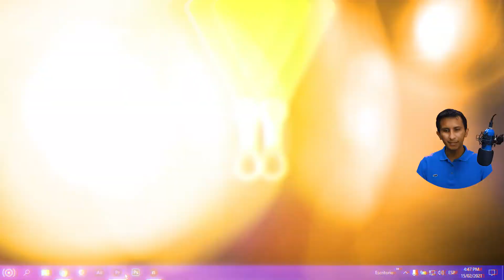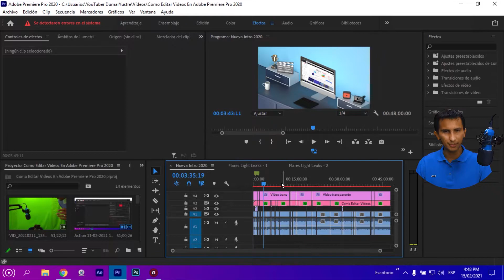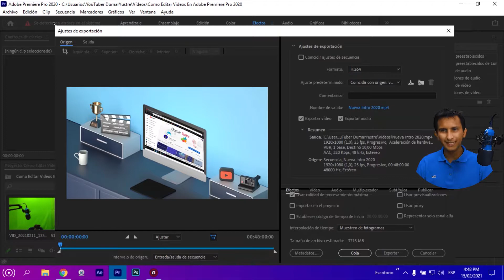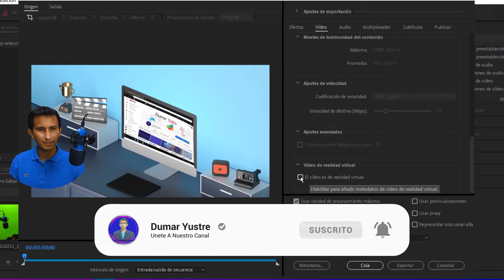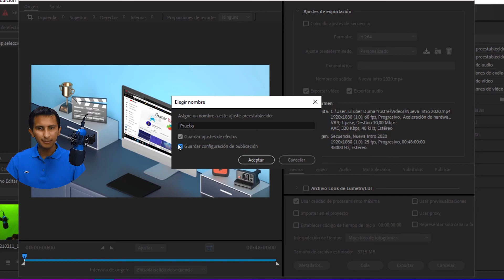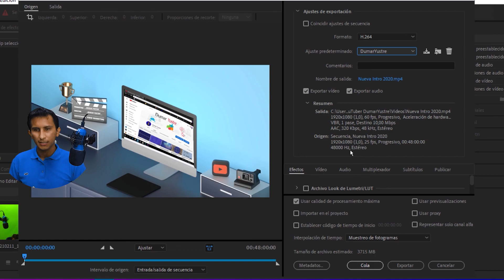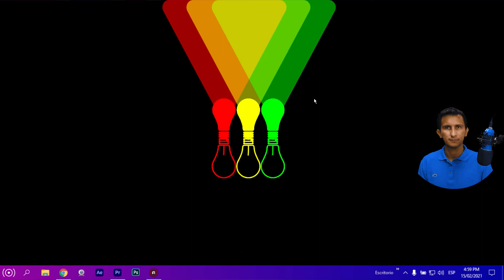Como Exportar Un Video En Adobe Premiere Pro 2020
TAGS IGNORAR
como exportar un video en adobe premiere pro cc 2020
como exportar un video en adobe premiere pro cc 2019
como exportar video en premiere para instagram